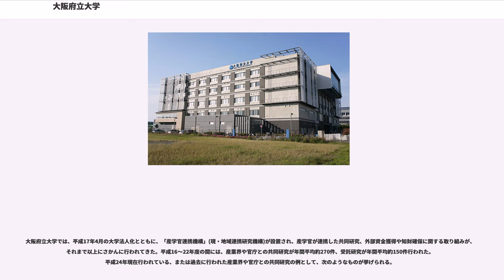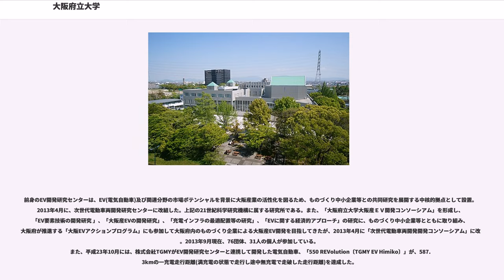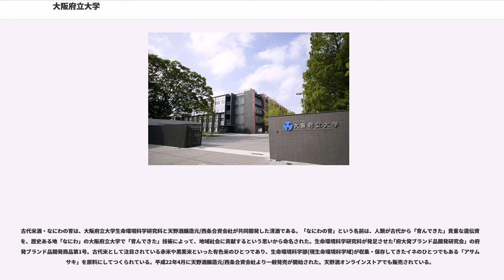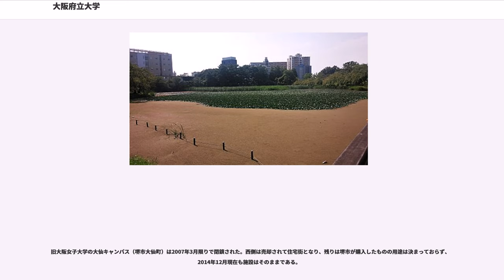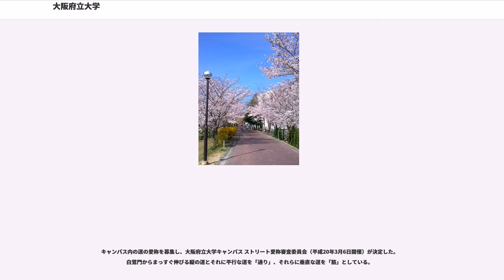大阪府立大学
大阪府立大学は、2005年に旧大阪府立大学、大阪女子大学、大阪府立看護大学の3大学を統合し誕生した。現在、4学域13学類、7研究科を設置している。日本の公立大学の中で最も規模の大きな大学である。また近畿の大学で唯一の獣医学領域を設置している。学術情報センター図書館は大阪府民も利用することができる。
日本のみならず世界の研究型大学の変革の起点となり、地域に信頼される知の拠点となるべき基本理念を表す言葉として、「高度研究型大学　―世界に翔く地域の信頼拠点―」を掲げている。そのために「多様」「融合」「国際」という3つの視点を重んじている。

大阪府立大学は、2005年に大阪府立の3大学を統合し誕生した。その中の旧大阪府立大学は、1949年の学制改革に伴い誕生した新制浪速大学が1955年に改称したものである。大学の起源となる獣医学講習所が1883年に設置された事から、大阪府立大学は2013年を創基130年と位置づけている。

大阪府知事や大阪市長らをメンバーとする大阪府市統合本部において、大阪市立大学との統合が議論されており、2013年1月、外部有識者からなる「大阪府市新大学構想会議」が「新大学構想〈提言〉」を出した。提言によると、両大学を取り巻く現状について、国際的な大学間競争が激化する中で、両大学とも規模も小さく、このままでは埋没しかねないと指摘している。そして、市立大の工学部と府立大の工学域など、両大学で重複する分野を見直し、今後集中すべき分野や補強が必要な分野に人的資源を再配分することも必要だとしている。新大学は、文学部、法学部、商学部、経済学部、理学部、地球未来理工学部、獣医学部、看護学部、医学部、工学域、生命環境科学域、現代システム科学域、人間科学域、都市経営研究科で構成される構想である。学生数を単純合計すると、全国の公立大学で最大規模となる。

当初は2016年度の統合を目指していたが、2014年4月25日、延期が発表された。

その後、2015年2月に両大学間で『「新・公立大学」大阪モデル（基本構想）』が取りまとめられた。2017年4月1日に両大学の法人統合に向けた「新法人設立準備室」を設置。両大学の運営法人を2019年4月に統一する関連議案が大阪府議会で2017年11月8日に可決、大阪市議会でも2018年2月23日に可決された。2019年4月1日、両法人の統合により新しく公立大学法人大阪が発足した。

入学試験では、受験者は各学類を出願時に選択する。学類に課程が設置されている場合、学生は各課程を2年次以降に選択する。ただし、地域保健学域総合リハビリテーション学類の各専攻は出願時に選択。

また、現代システム科学域の後期日程では、学域単位での入試を実施している。

以下、特記していない専攻は博士前期課程・博士後期課程である。

工学域

生命環境科学域

人間社会学研究科

看護学研究科

21世紀科学研究機構は、学部（現学域）・研究科の枠を超えた学際あるいは分野横断型研究を進める「21世紀科学研究所」で構成する研究組織で、大阪府立大学の研究活動の一層の活性化を図ることを目的として平成21年4月に設立された。

地域連携研究機構は、大阪府立大学の教育・研究を地域社会につなぎ、シンクタンク機能や生涯教育機能、産学官連携など同大学の地域貢献活動を総合的に推進することを目的として平成23年4月に設立された研究組織である。

高等教育推進機構は、平成17年に創設された総合教育研究機構の役割を受け継ぎ、大阪府立大学の基礎・教養教育の運営とファカルティ・ディベロップメント（FD）の取組の中核を担うことを目的として設立された組織である。「共通教育推進センター」、「外国語教育センター」、「高等教育開発センター」の3つのセンターが設置されている。

国際交流推進機構は、大阪府立大学の国際交流戦略の起案、部局における国際共同研究推進の支援、学生の外国語コミュニケーション能力の強化、留学生と日本人学生双方への国際化教育など留学生交流の強化のための研究教育を行い、国際交流を推進することを目的とする組織である。平成23年4月に設立された。

また、国際交流推進機構には、「全学的な国際交流事業ならびに学域・研究科等部局が実施する国際交流事業の支援」、「学生の国際的流動性を高めるための国際化教育や留学生に対する日本...